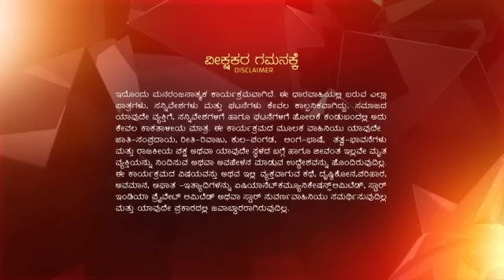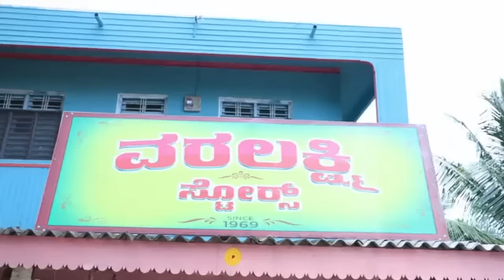Varalakshmi Stores ep 94 Reference only